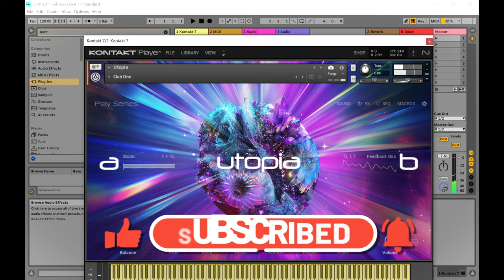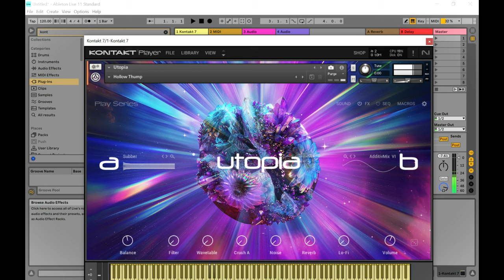Utopia - Trance Synth Kontakt Library by Native Instruments (Limited-Time 4FREE)